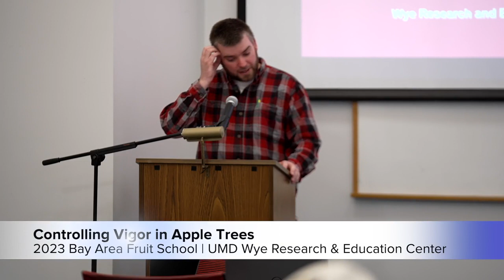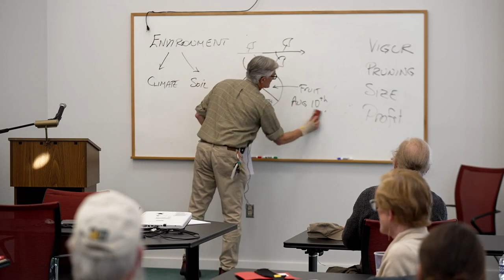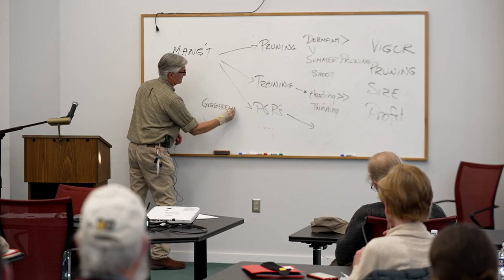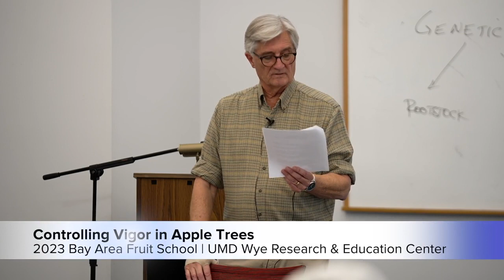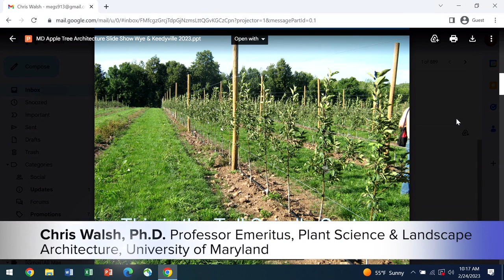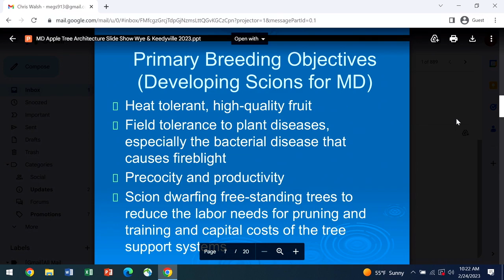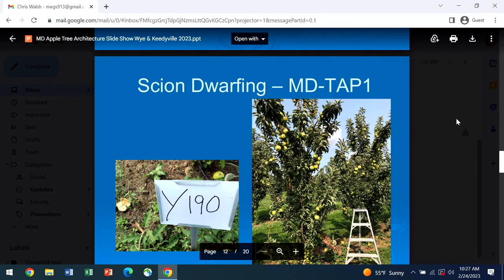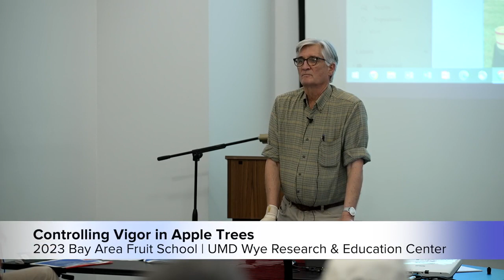Bay Fruit School 2023 | Controlling Vigor in Apple Trees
Presented by Chris Walsh, Ph.D. at the 2023 University of Maryland Extension's Bay Fruit School at the Wye Research and Education Center in Wye Mills, MD.